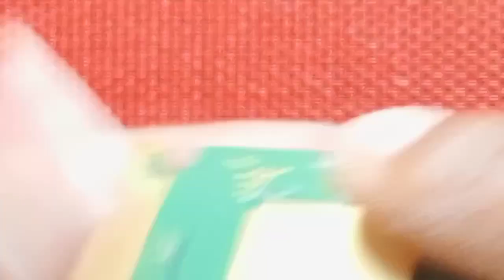how to repair Lenovo tab no power. Lenovo tab not charging solutions